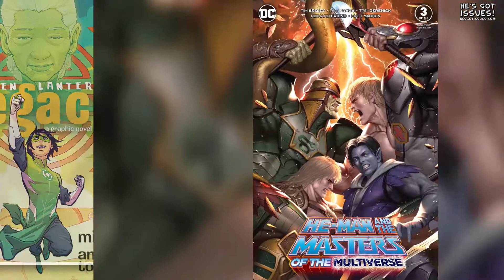He's Got Issues #270.2: DC Comics, 1/15/20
DC COMICS
Aquaman #56 (Cover A Brad Walker & Andrew Hennessy), $3.99
Batman's Grave #4 (Of 12) (Cover A Bryan Hitch), $3.99
Crisis On Infinite Earths Giant #1, $4.99
The Flash #86 (Cover A Rafael Sandoval & Jordi Tarragona), $3.99
Flash Forward #5 (Of 6) (Cover A Evan Doc Shaner), $3.99
Freedom Fighters #12 (Of 12), $3.99
Green Lantern Legacy GN, $9.99
He-Man And The Masters Of The Multiverse #3 (Of 6), $3.99
Justice League Odyssey #17 (Cover A Jose Ladronn), $3.99
Legion Of Super-Heroes #3 (Cover A Ryan Sook), $3.99
Low Low Woods #2 (Of 6) (Cover A Sam Wolfe Connelly), $3.99
Lucifer #16, $3.99
Nightwing #68 (Cover A Travis Moore), $3.99
Question The Deaths Of Vic Sage #2 (Of 4) (Cover A Denys Cowan & Bill Sienkiewicz), $6.99
RWBY #4 (Of 7) (Cover A Sarah Stone), $3.99
Superman's Pal Jimmy Olsen #7 (Of 12) (Cover A Steve Lieber), $3.99
Teen Titans #38 (Cover A Bernard Chang), $3.99

Trade Collections:
Batman The Golden Age Volume 6 TP, $39.99
Birds Of Prey Black Canary TP, $19.99
Hellblazer Volume 22 Regeneration TP, $29.99
Nightwing By Peter J. Tomasi TP, $29.99
Scooby Apocalypse Volume 6 TP, $16.99